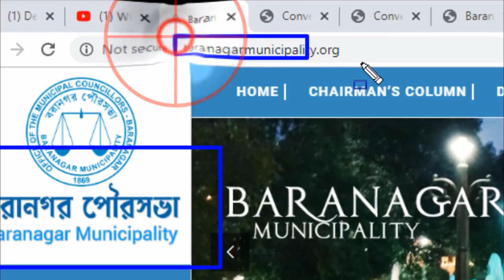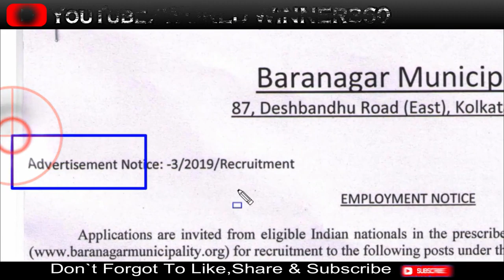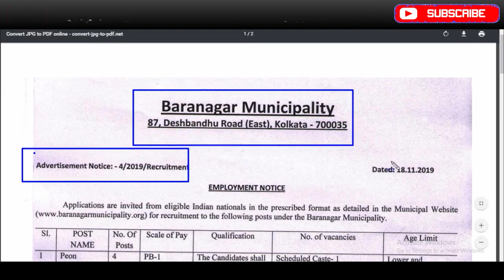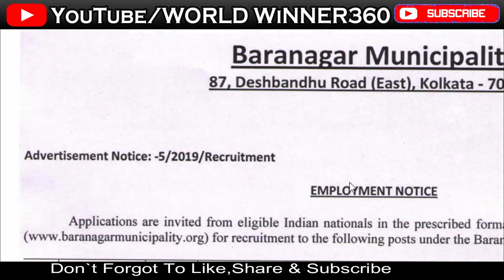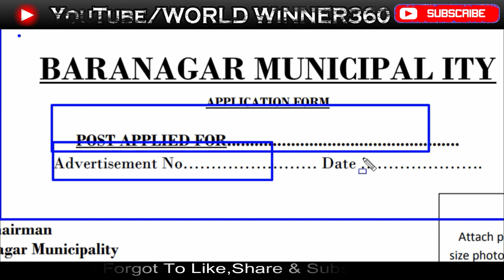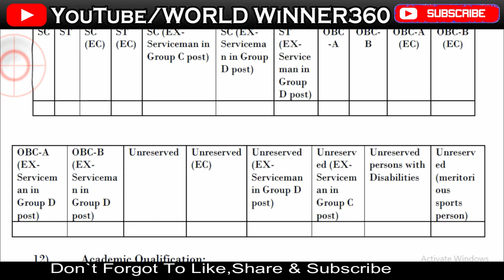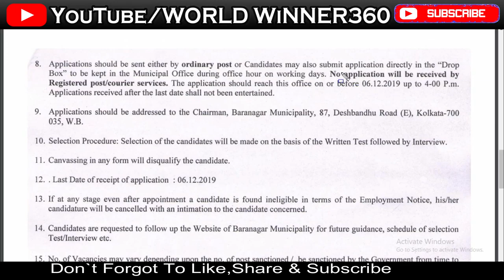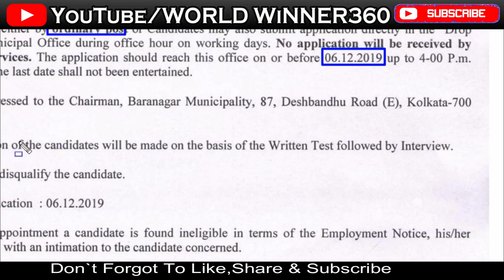West bengal job | West Bengal Municipal Service Commission(WBMSC)Baranagar Municipality Recruitment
West bengal job | West Bengal Municipal Service Commission(WBMSC)Municipality Baranagar Recruitment

Baranagar Municipality, Kolkata is inviting application for 50 posts of Mazdoor Group-D. Eligible candidates may send their application/testimonials at the below given address. Advertisement Notice:- 5/2019/Recruitment. Required educational qualification and other details
BARANAGAR MUNICIPALITY, KOLKATA IS INVITING APPLICATION FOR 50 MAZDOOR GROUP-D. LAST DATE — 06/12/2019

Baranagar Municipality Jobs west bengal government job vacancy news 2019 Karmasandhan west bengal